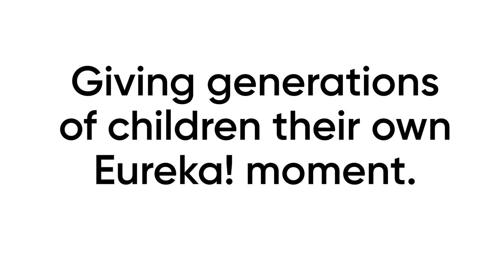Could you be a Eureka! Trustee?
The Eureka! Board of Trustees are a fab bunch – honestly. Want to join them?
We're looking for people with an abundance of knowledge, enthusiasm, experience and networks. Is it you?